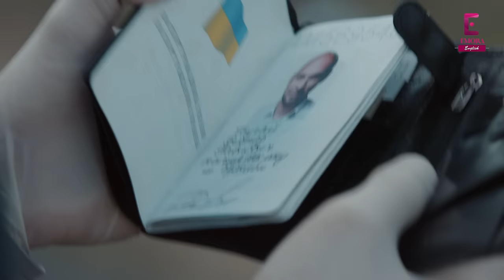Ruby Ring | Promo - Episode 84 | English Dub | TV Series